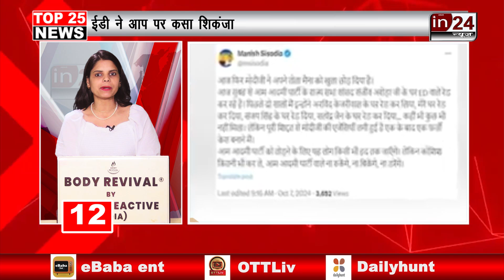Top 25 News: अब तक की 25 बड़ी खबरें | Ratan Tata | CM Eknath Shinde | Mumbai Metro | in24news